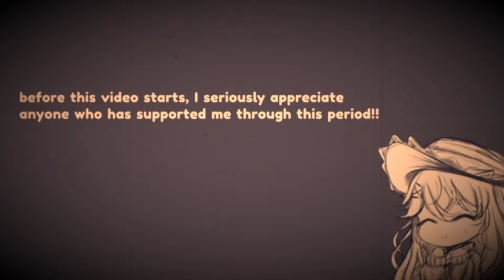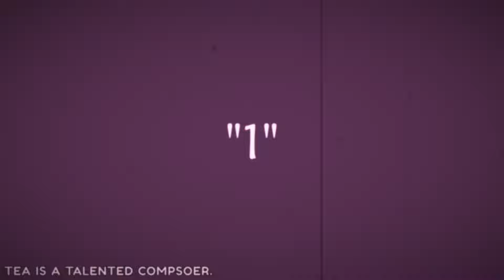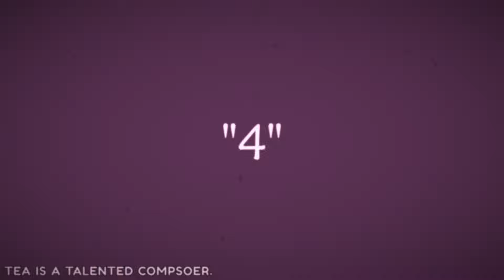The Making Of Abyssal Tempest // FE2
omg!!!

-- BG Musics by --
Azali